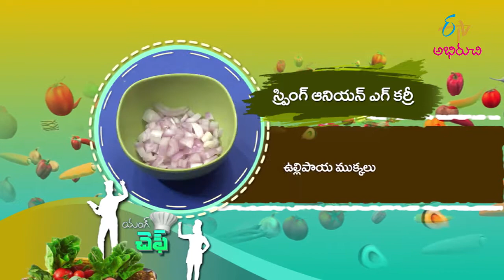Spring Onion Egg Curry | Young Chef | 8th December 2021| Full Episode| ETV Abhiruchi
స్ప్రింగ్ ఆనియన్ ఎగ్ కర్రీ - ఈసారి కొంచెం స్పైసి గా ట్రై చేద్దాం

Spring Onion Egg Curry is a simple and tasty dish in which boiled eggs are cooked with spring onions and curd mixture.

Chapters
00:00 Start
01:27 Spring Onion Egg Curry